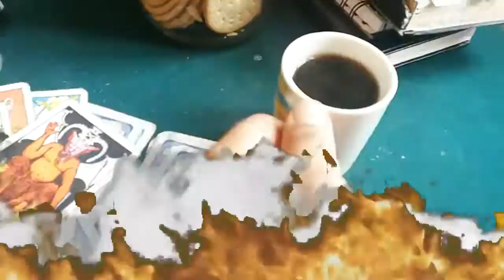Café no inferno